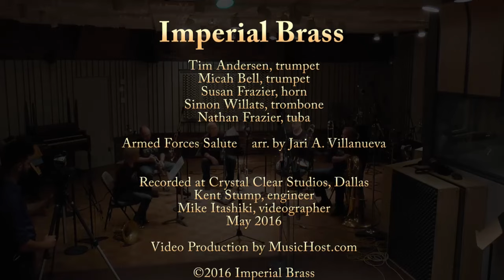Imperial Brass - Armed Forces Salute - Dallas Texas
Imperial Brass' "Armed Forces Salute" celebrates Memorial Day, 2016!

We honor those men & women who have served in our nation's armed forces with this musical tribute on this special holiday.

to find out how to book our musical group for your church concert, or private event today!